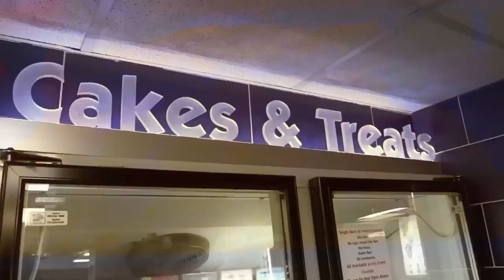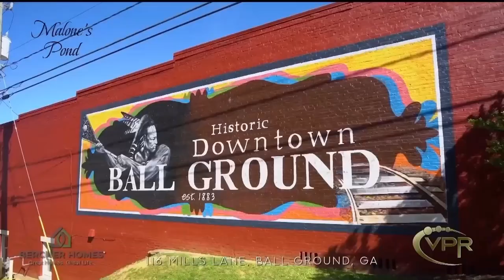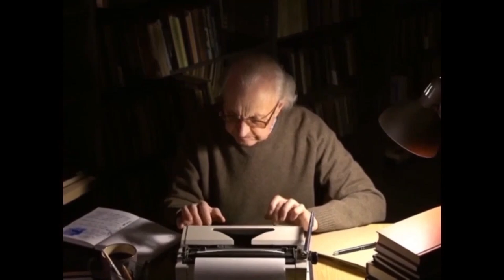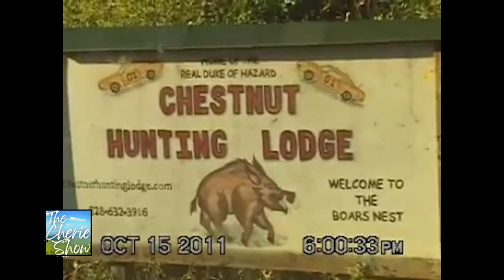The REAL Duke of Hazzard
Kiker Wealth Management (Jasper, GA)
DQ Jasper